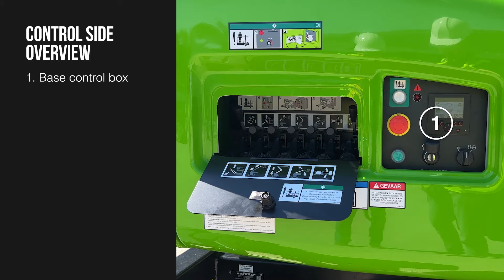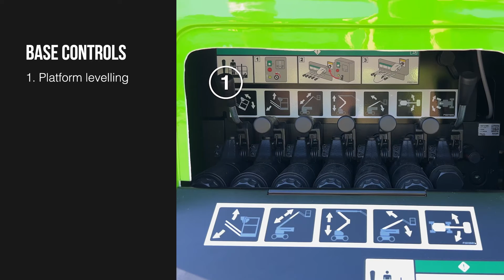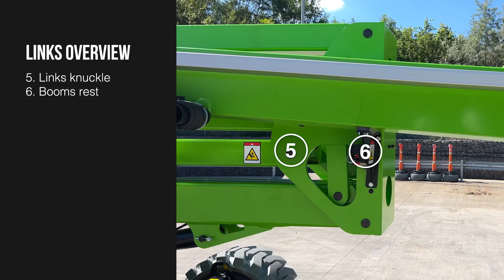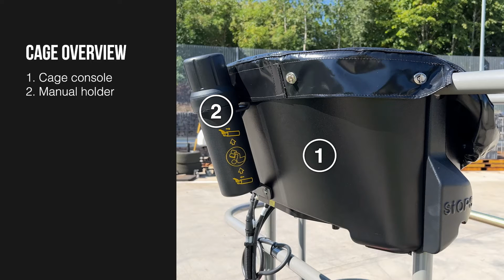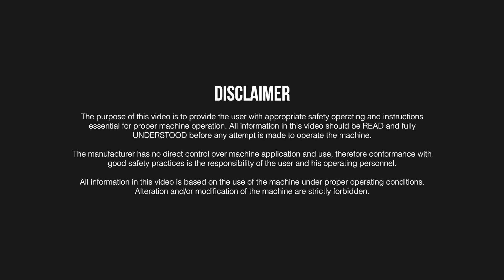Niftylift HR15 4x4 / HR17 4x4 Familiarisation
The purpose of this video is to provide the user with appropriate safety operating and instructions essential for proper machine operation. All information in this video should be READ and fully UNDERSTOOD before any attempt is made to operate the machine.

The manufacturer has no direct control over machine application and use, therefore conformance with good safety practices is the responsibility of the user and his operating personnel.

All information in this video is based on the use of the machine under proper operating conditions. Alteration and/or modification of the machine are strictly forbidden.

About the HR15 4x4 and HR17 4x4

The HeightRider 15 & 17 4-wheel-drivers are self-propelled work platforms (cherry pickers) from Niftylift. These hybrid machines are available with two power options- super-efficient battery power or Niftylift's revolutionary second-generation Hybrid power system.

About Niftylift
Niftylift is one of the largest manufacturers of mobile elevating work platforms (also known as cherry pickers) in Europe and sells throughout Europe, the USA, the Middle East, the Far East, Australia and South Africa. We specialise in compact, low weight articulating booms that offer maximum performance with minimal environmental impact.